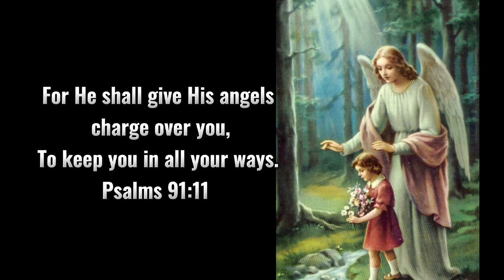Verse of the day | Bible verse